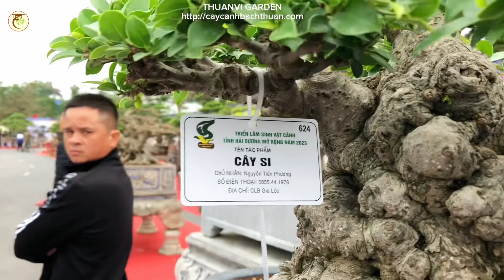Bonsai Mini TL Hải Dương | Thuanvi Garden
Xin mời quý khán giả cùng chiêm ngưỡng dàn bonsai đẹp tại Triển lãm Hải Dương mở rộng 2023 với rất nhiều tác phẩm đẹp